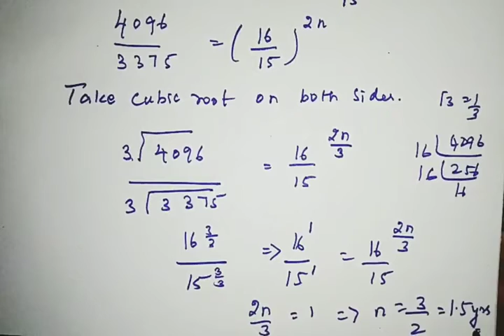TN Samacheer |New Syllabus2020| Class 8 | Maths |4.Life Mathematics|Exercise 4.3| Question6